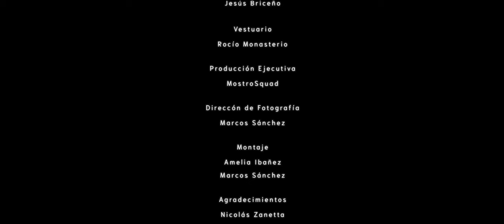Francisca Valenzuela | AIRE (Documental elementos)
AIRE, es una canción que Francisca Valenzuela compone con la fuerza de una generación llamada a movilizarnos a cuidar la Tierra, nuestro único hogar.  En el marco de proyecto elementos, la artista se reúne con Maisa Rojas, física, climatóloga y actual Ministra de Medioambiente para descubrir los grandes desafíos y oportunidades que aun tenemos con este vital elemento. La bailarina y coreógrafa Amelia Ibañez y el artista audiovisual Marcos Sanchez se sumaron a la creación de una pieza de arte musical y audiovisual llamada a sumar conciencias y movilizarnos por un futuro más sustentable. Proyecto Ciencia Pública 2022.

Créditos:
Música e interpretación musical: Francisca Valenzuela
Dirección: Amelia Ibañez, Marcos Sánchez
Interprete danza: Jesús Briceño
Vestuario: Rocío Monasterio
Producción Ejecutiva: MostroSquad
Producción: Amelia Ibañez, Marcos Sánchez
Montaje: Amelia Ibañez, Marcos Sánchez
Cámara: Marcos Sánchez

Documental elementos esta disponible de manera gratuita en ondamedia.cl

Para saber más del proyecto y las importantes creaciones artístico científicas que nacen para movilizarnos, visítanos y en el perfil de instagram @docuelementos.